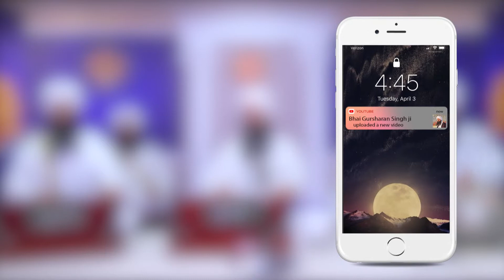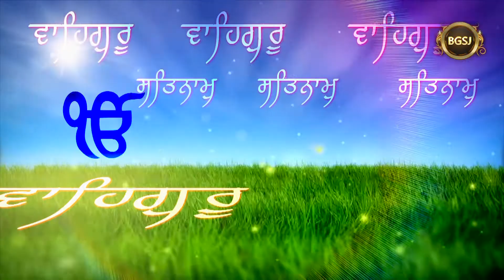Vdi ton Vdi Bimari v naam Japan nal kive door hundi hai? | Bhai Gursharan Singh Ji Ludhiana Wale |HD